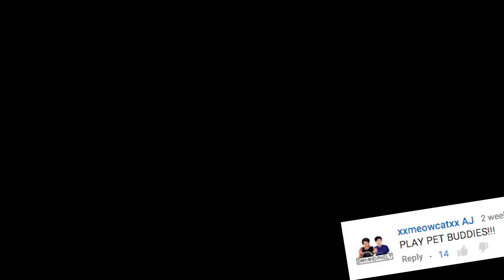Pear is Forced to Play - PET BUDDIES!